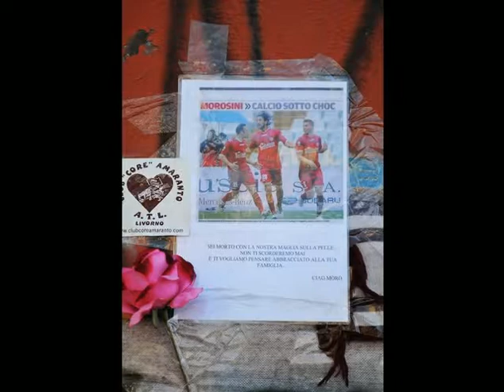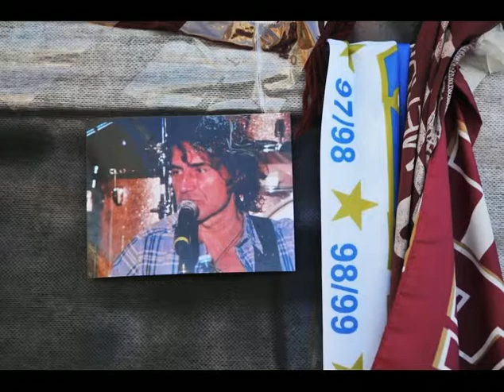Morosini Tribute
LIVORNO  ITALY    APRIL 17  A hearse carrying the coffin of footballer Piermario Morosini drives through Armando Picchi Stadium where AS Livorno players and supporters pay their respects on April 17 2012 in Livorno Italy. Italian footballer Piermario Morosini of Livorno died aged 25 after collapsing from a cardiac arrest whilst playing in the Italian Serie B match between Pescara Calcio and AS Livorno in Pescara on April 14  2012